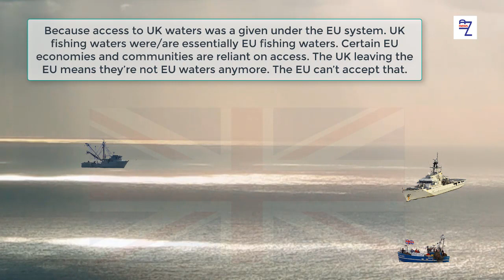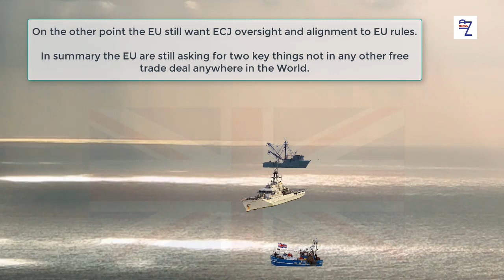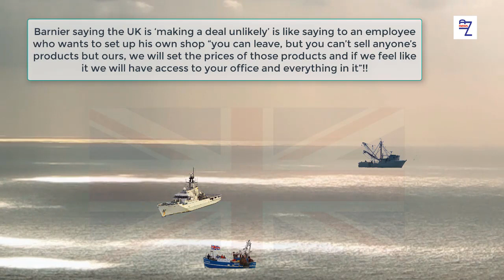Why does the EU consider it “unacceptable” to have their fishing boats largely excluded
Why does the EU consider it “unacceptable” to have their fishing boats largely excluded from UK waters?